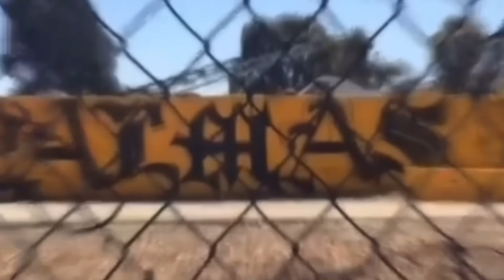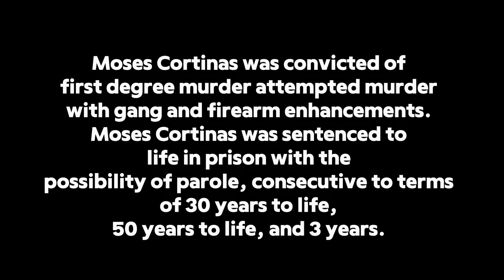Norteno Father Helps Son Get Revenge On Surenos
1. This video has no negative impact on the original works ( it would actually be positive for them ).
2. This video is also for teaching purposes
3. It is not transformative in nature.